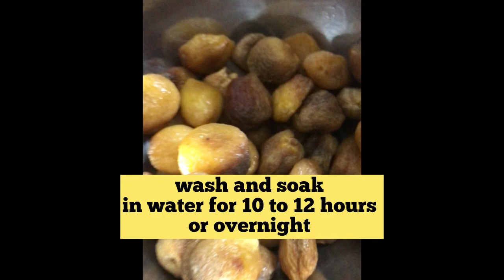KHUBANI KA MEETHA | APRICOT SWEET